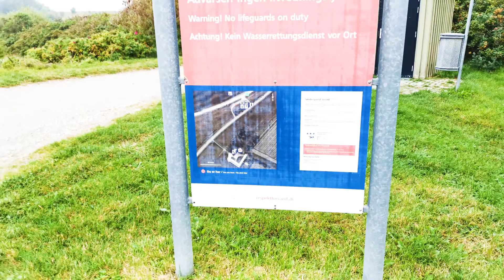Søndergaard Strand/Amtoft Vig, Thy🅿️🆓🤽🚶-79-